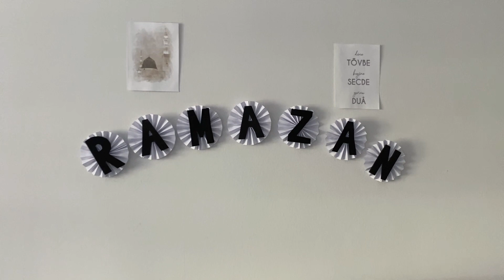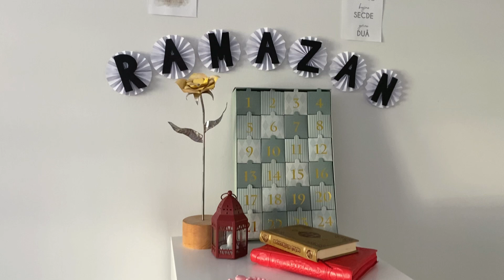Ramazan köşesi ramazan dekorasyonu / ramadan decoration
Ramazan köşesi hazırlığı, dıy kendin yap